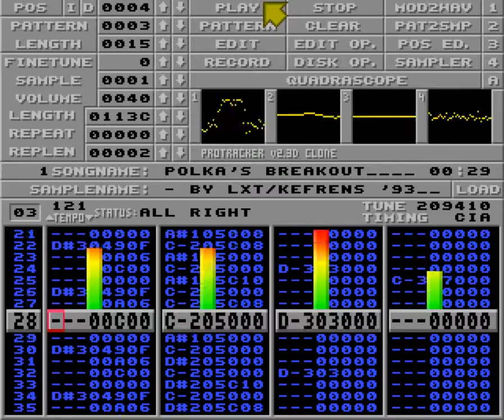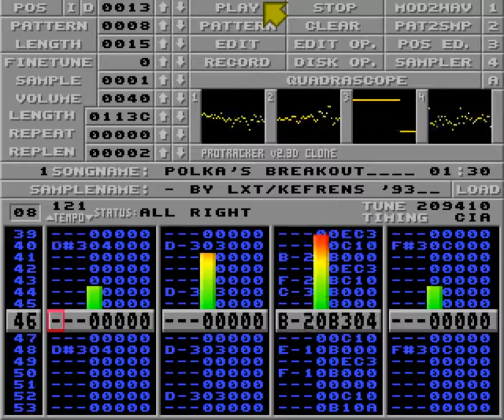Polka's breakout by Merge aka Laxity